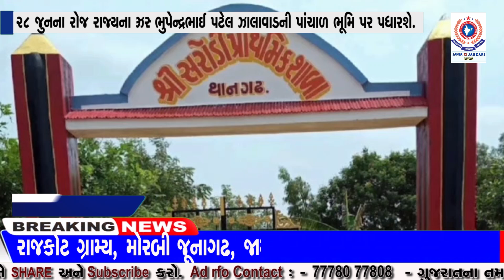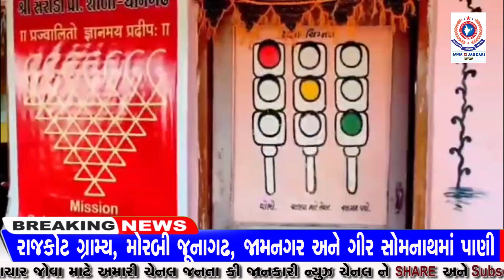28 જુનના રોજ રાજ્યના CM ભુપેન્દ્રભાઈ પટેલ ઝાલાવાડની પાંચાળ ભૂમિ પર પધારશે.